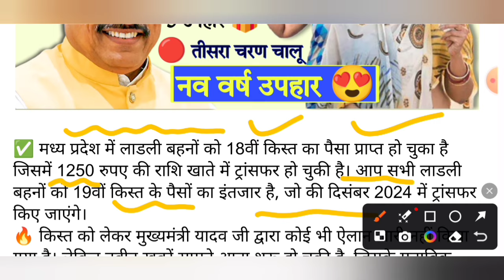नव वर्ष उपहार 😍 | MP Ladli Behna Yojna 19th Kist Date 2024 | एमपी लाडली योजना 19 किस्त | तीसरा चरण ✅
Ladli Behna Yojna 19 kist ka Paisa kab milega
MP ladli bahana Yojana kist ka Paisa kab milega
18th kist ka Paisa kab milega
Mp Ladli Behna Yojna kist ka Paisa kab milega